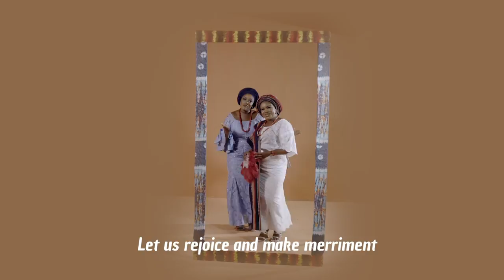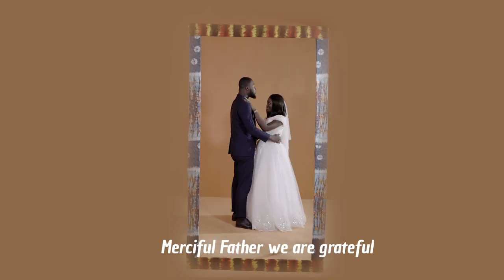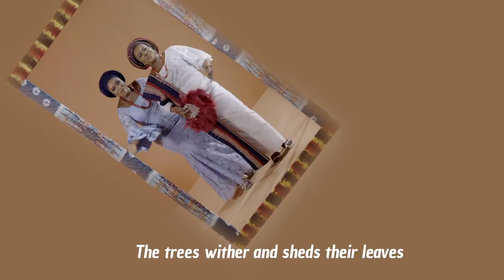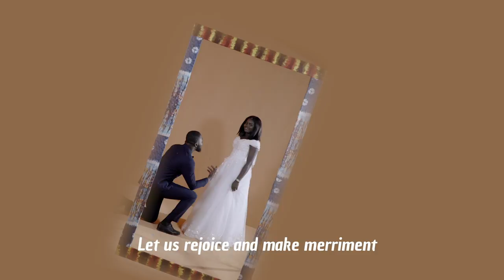Odun de (Official Video) - Oluwatunmise